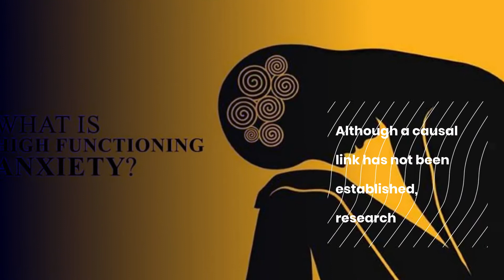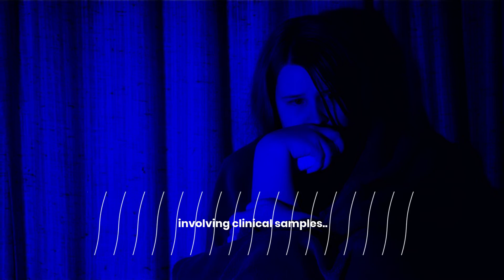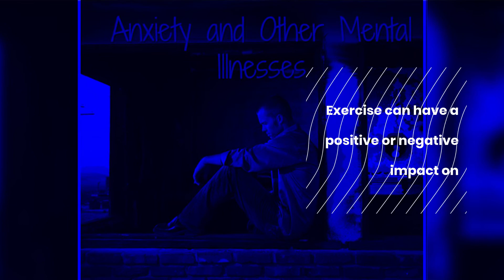EXERCISE AND MENTAL HEALTH CURE DEPRESSION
Depression is something that is becoming more and more common. A lot of us are under the impression that it's a form of mental disease that just happens to people. This is far from the truth. Depression is clearly a sign of the fast-changing environment around us. The whole world is changing so fast and our bodies can't keep up with it.

So in this video, we're going to discuss the 6 different factors you need to keep in mind in order to overcome your depression. They are: exercise, omega-3 fats, sunlight, sleep, anti-rumination activities, and social connections.